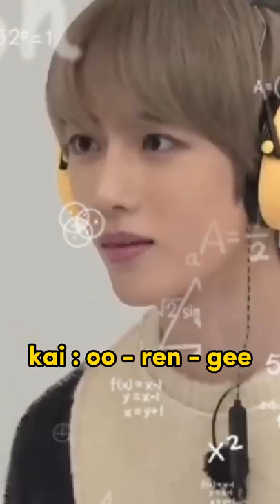kai definitely killed beomgyu after this 😂😂 | txt